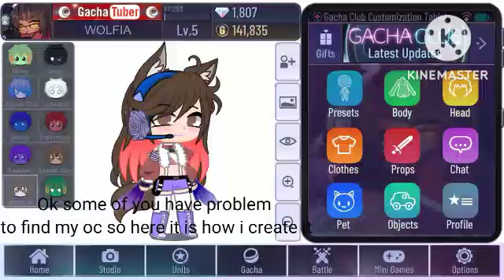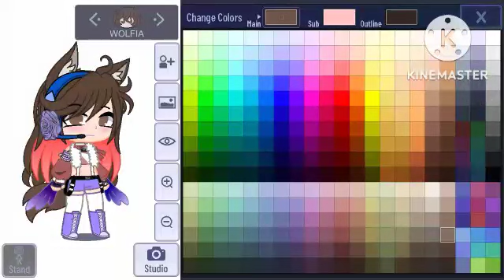This is how i create my oc